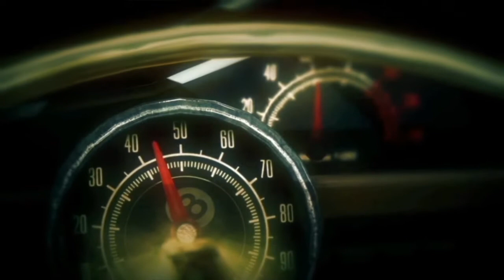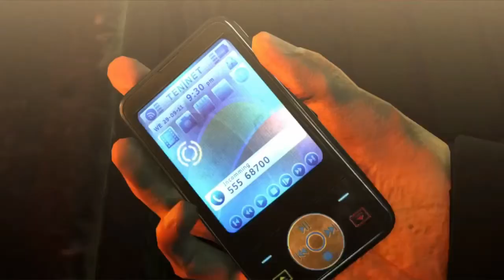Hitman Absolution - Part 07 - Gunslinging contest, Assault Rifles or Pistols?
We have traced our babies, the silver baller pistols, which require some persuasion to acquire. Now even though I do bugger up and acquire the pistols by non conventional means, I still partake in the challenge!